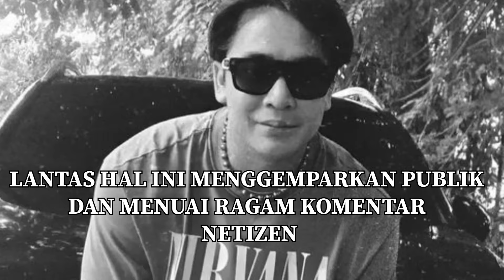MAKIN TUA PENAMPILAN BILLY SYAHPUTRA MAKIN GAGAH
billysyahputra
siapamaujadijuara